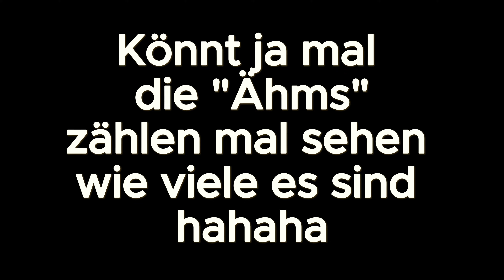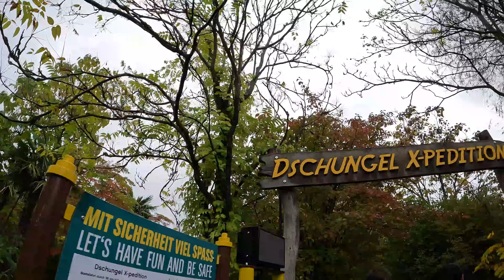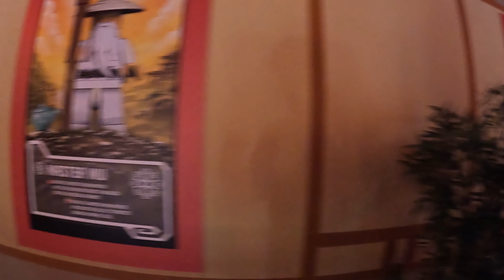Was mach ICH hier eigentlich - PEPPA PIG PARK und LEGOLAND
In diesem Video zeige ich euch das Peppa Pig Land und das Legoland Günzburg. Ich hoffe ihr habt Spaß beim zuschauen. Ich frage mich immer noch warum ich 22€ ausgegeben habe für den Peppa Pig Park aber für euch ist mit den Videoeindrücken hoffentlich die Frage geklärt, ob sich Legoland und Peppa für euch loht und wenn nicht gerne Fragen in die Kommentare.

Euer Coasterleo:)